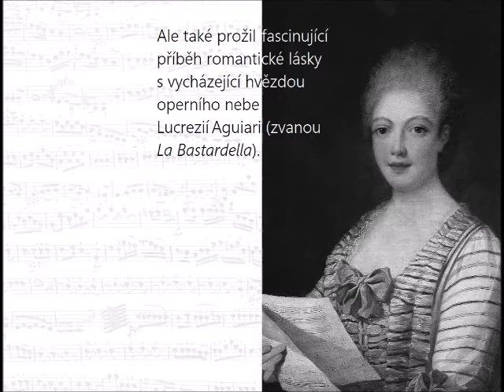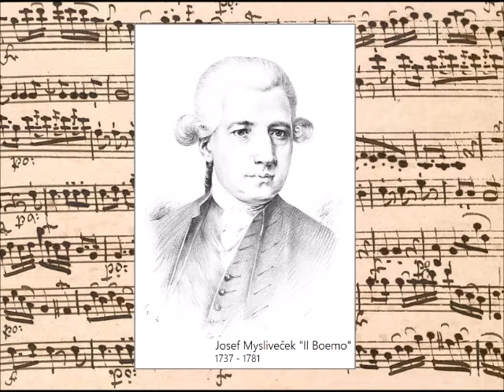Boemo e Bastardella - sen probdělé noci (trailer k nové knize o Josefu Myslivečkovi)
Romantická novela "BOEMO e BASTARDELLA - sen probdělé noci" je fiktivní epizodou ze života slavného komponisty Josefa Myslivečka (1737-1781). Příběh lásky mladého českého muzikanta a primadony Lucrezie Aguiari (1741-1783) překypuje vášní, humorem, poetikou a napětím – to vše na pozadí okouzlujícího italského rokoka druhé poloviny 18. století.
Kniha vznikla neobvyklou metodou autorské spolupráce M.A.Svobodové a Jiřího Raichla. Krásnější polovina tvůrčího dua popisuje tento koncept vlastními slovy: „Jiří je tvůrcem oddílů, kde je vypravěčem Boemo. A já mám na svědomí části signoriny Lucrezie alias Bastardelly. Do svých textů jsme si navzájem zasahovali minimálně. Na začátku všeho stála všeho všudy stručná synopse s rozepsanou expozicí, čtyřmi hlavními figurami a základní peripetií příběhu. Vše ostatní jsme nechávali plynout, téměř jako běžný dialog. Reagovali jsme pouze na líčení toho druhého, na pocity a rozpoložení hrdinů v předchozím oddílu. Nikdy totiž neproběhlo žádné domlouvání či ladění se jeden na druhého, ať už co se stylu psaní týče, nebo jen toho lidského, aby nám to společně, jak se říká hrálo.“